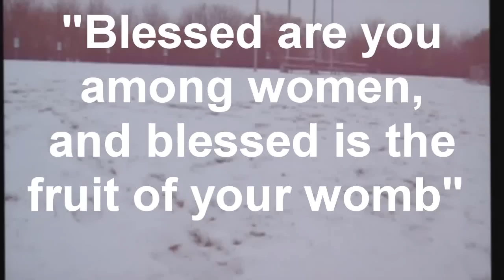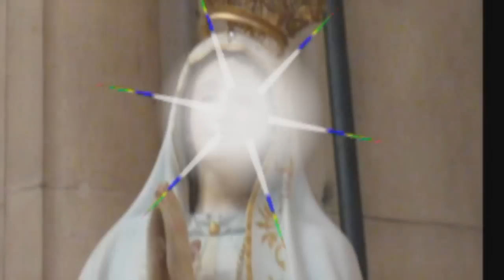Anupama Snehamaanu Amma_Malayalam Christian Song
"My soul magnifies the Lord and my spirit rejoices in God the saviour."